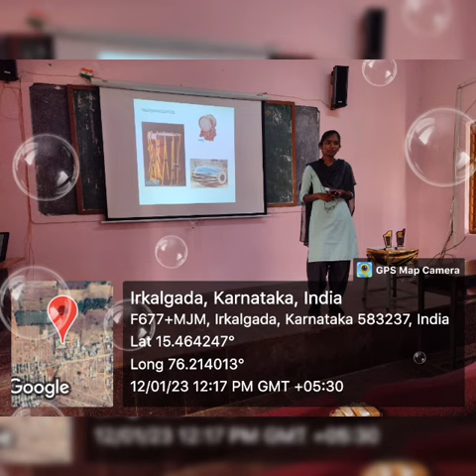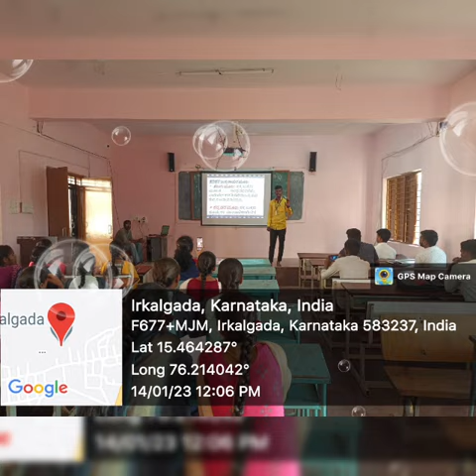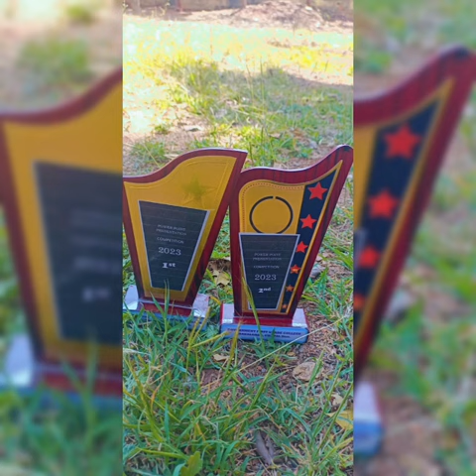PPT presentation Competition in GFGC Irakalgada